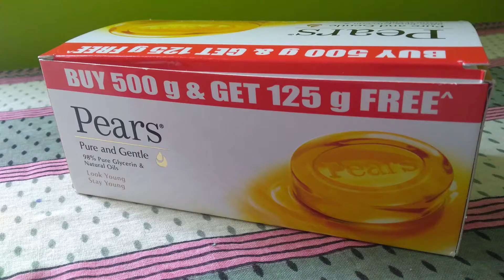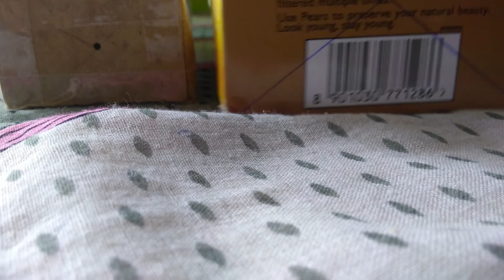How to make a pinhole camera at home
What is a pinhole camera & how does it work?